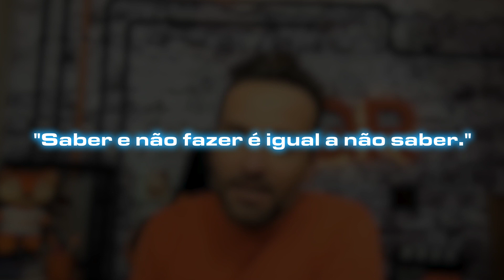Como construir atalhos para VENDER mais | Guilherme Machado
Fala, QR!

Na aula de hoje vou passar uma estrutura de perguntas para que você mantenha o foco no cliente e introduza variedade de circunstâncias por meio dessa estrutura de perguntas. E para que você tenha declaração do seu cliente do momento que ele se encontra na busca desse imóvel para compra ou para venda.

É muito importante ter foco no cliente, mas muitas vezes não conseguimos identificar qual é o momento de maturidade desse cliente. Então, preciso que você anote essa estrutura de perguntas que eu vou te passar.

Vamos lá, QR!

1- Pergunta.

Corretor: João, quer dizer que você ainda não decidiu o bairro, região ou preço que você vai comprar ou alugar?
Geralmente o cliente responde complementando com alguma informação que será muito importante para você.

2- Pergunta.

Corretor: João, então você compraria ou alugaria um imóvel nessa descrição que acabou de relatar?
Cliente: É Guilherme, acredito que sim.

3- Pergunta.
Corretor: Você prefere olhar esses imóveis no período da manhã ou no período da tarde?

Atenção: Já fecho buscando para um agendamento, compreendeu?  Nosso objetivo é avançar para à próxima etapa do funil.

Nesta estrutura meu foco é no cliente, cada pergunta eu aprofundo em ENTENDER o que ele vai me passar, sem ser invasivo, fecho para um agendamento.

Metodologia QR levando para você uma jornada de compra menor, menor desgaste emocional e ALTA CONVERSÃO

Agora você escolhe EXECUTAR ou ficar estático.

Lembre-se: saber e não fazer, é não saber. O seu sucesso não está no seu saber.

Vamos juntos pro TOPO, vamos juntos transformar o Mercado Imobiliário e o mundo.

Somos, 🦊!

Acesse também as Playlists do meu canal e fique por dentro dos melhores conteúdos para transformar a sua carreira.

Acabei o TTI. E agora? - Corretor Iniciante

Como construir atalhos para VENDER mais
PERGUNTAS para você identificar o seu CLIENTE
Guilherme Machado